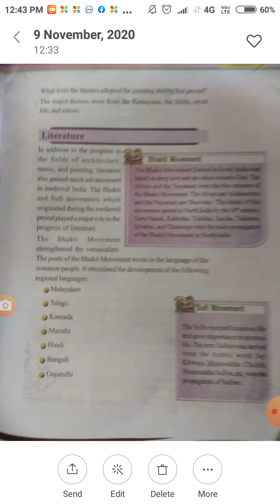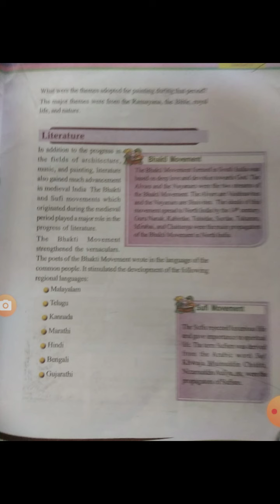STD 6 Social Science unit 7 portion Literature